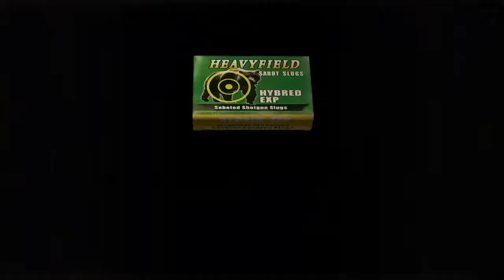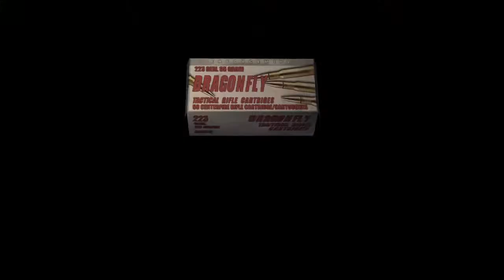resident evil 4: Brincando De Miley Cyrus #21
nesse episódio vamos resgatar Ashley e enfrentarmos criaturas horríveis em um lixão